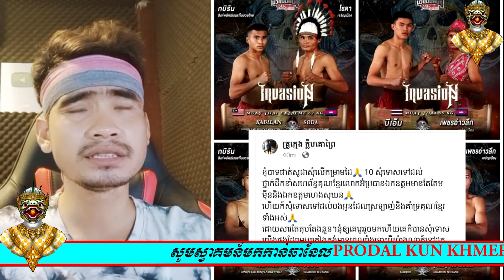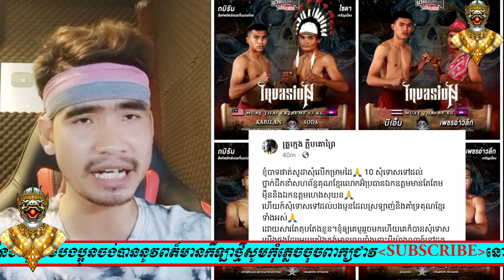ផ្ទុះការរឹះគន់ហួសចិត្តខ្លាំងរឿងសង្វៀនថៃបានបង្ហាញចេតនាមើលងាយនិងបំបាក់មុខគុនខ្មែរគឺ.KUN KHMER HOT NEWS